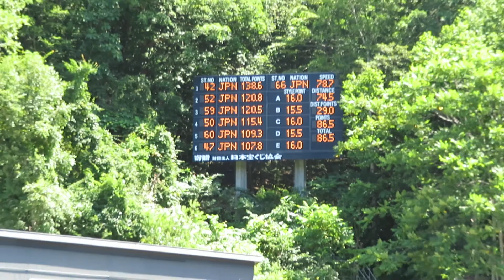原田侑武 選手 第40回市長杯宮の森 １本目 74.5メーター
雪印メグミルクのユウム選手。
１本目は、成年組30位。

2022/08/05(金) 宮の森ジャンプ競技場